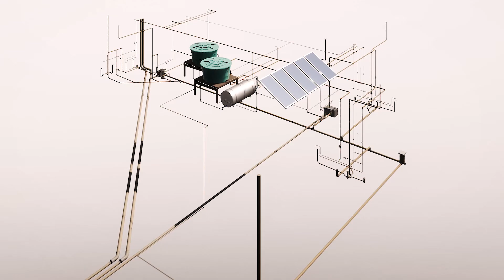PROJETO HIDRÁULICO CASA DE ALTO PADRÃO 322.98 m²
hidraulico arquitetura construção maqueteeletronica Apresentamos o projeto hidraulico desenvolvido para a residência HR